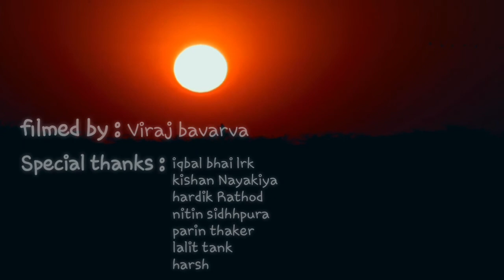Little rann of kutch, Indian wild ass sanctuary, Bajana | wildlife photography | filmmaking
Little rann of kutch is my first wildlife sighting,  amazing experience with new photographer friends, tour guide by iqbal bhai lrk, kishan Nayakiya, hardik Rathod

Peregrine falcon
Merlin
Flamingos
Grey leg goose
Indian wild ass
Common crane
Montagus harrier
Imperial eagle
Desert fox

Filmed & eadit by: viraj bavarva